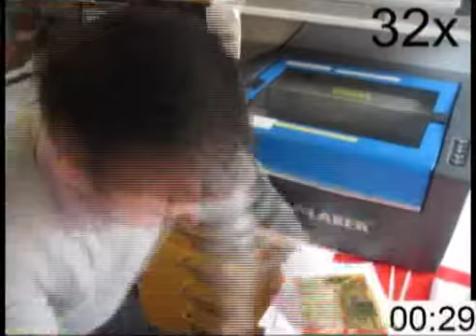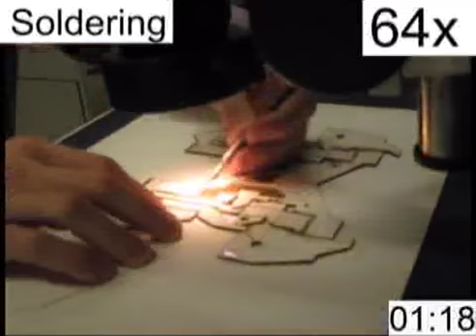Preparing a Self-Folding Robot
Created by Harvard and MIT researchers.